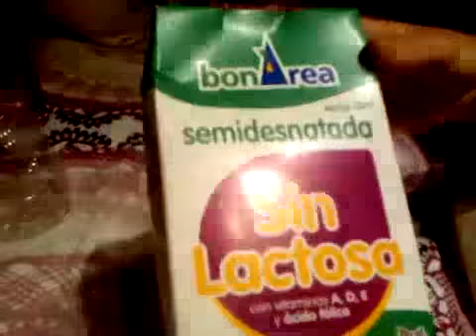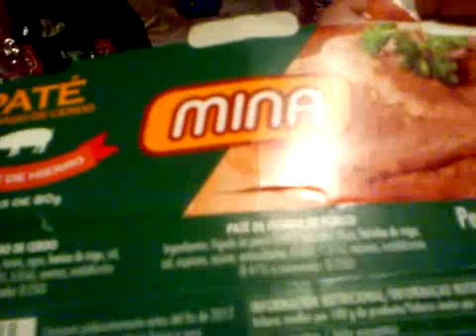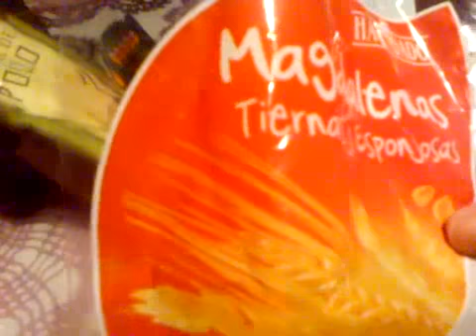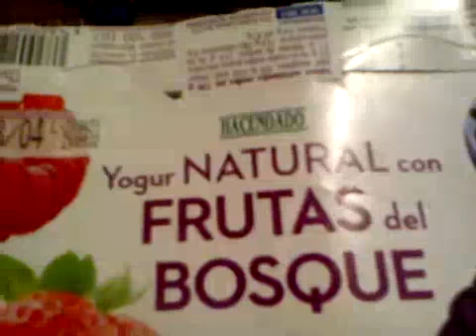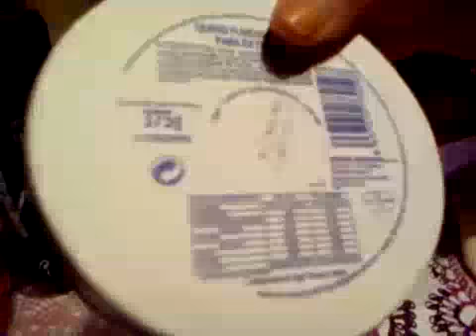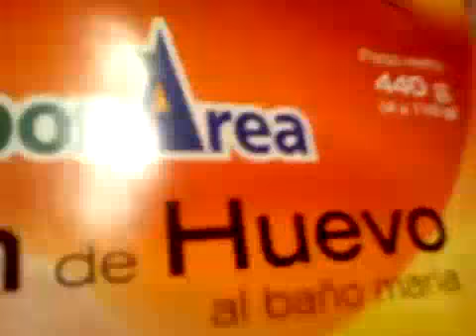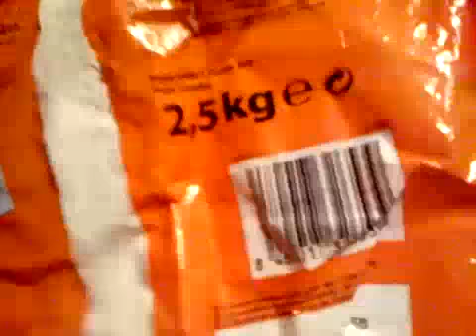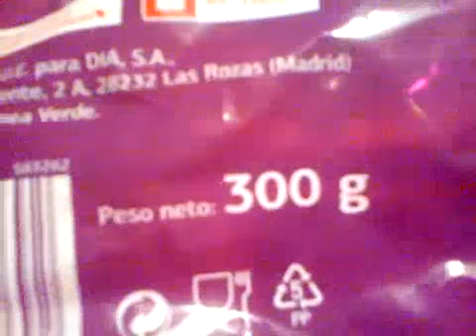Productos acabados de alimentacion